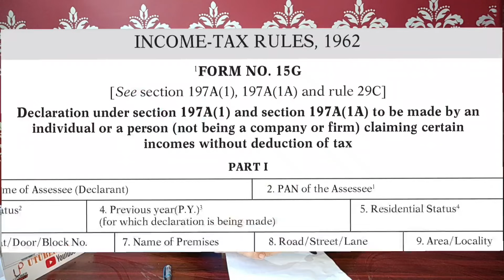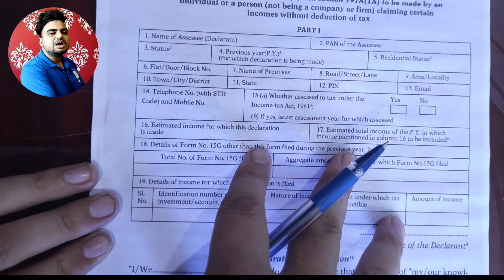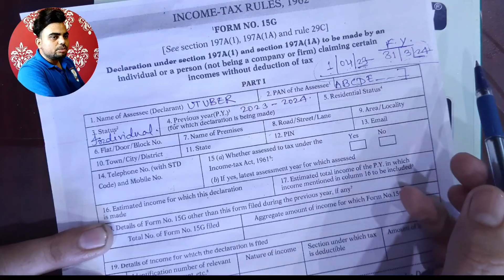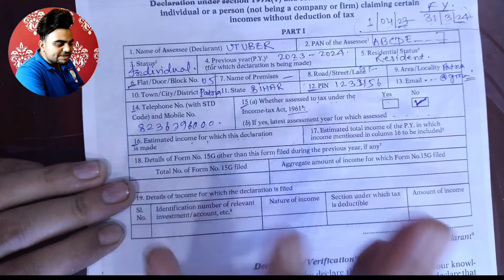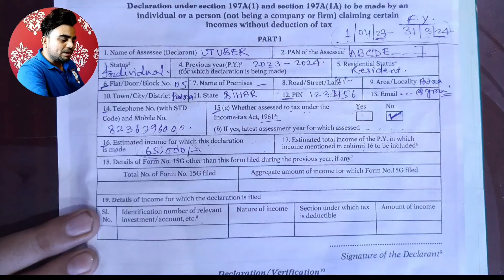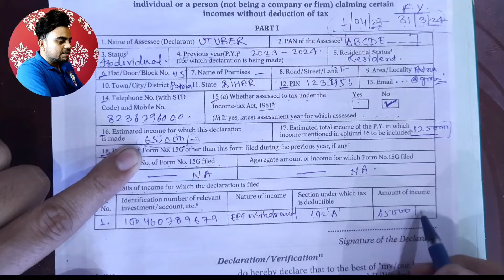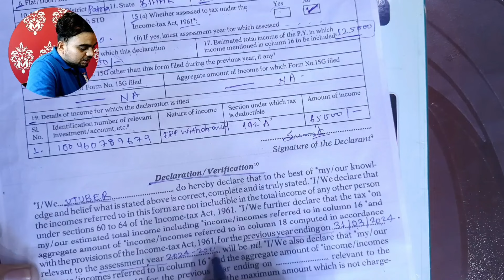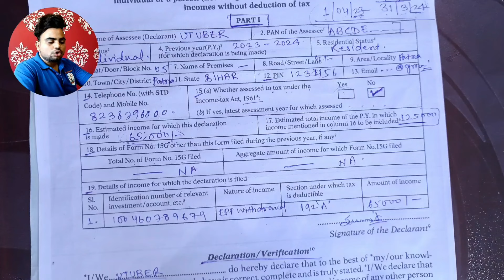form 15g kaise bhare | Form 15g For PF Withdrawal | Form 15g kaise bhare 2023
form 15g kaise bhare | Form 15g For PF Withdrawal | 15g form kaise bhare  इससे आसान नहीं मिलेगा

In this video you will learn that How to fill form 15g for pf withdrawal. I have explained step by step process by which you can fill 15g easily.
Form 15g is a form of income tax department and is to filled to save TDS deduction.

form 15g kaise bhare

15g form kaise bhare

15g form fill up for pf withdrawal

form 15g for pf withdrawal

form 15g

15g form

15g form kaise bhare

15g form fill up for pf withdrawal

form 15g

15g form

how to fill form 15g for pf withdrawal

15g form fill up

pf 15g form kaise bhare

epf form 15g kaise bhare

pf form 15g kaise bhare

how to fill 15g form

15g form kaise bhare

15g form fill up for pf withdrawal

form 15g

15g form

15g form fill up

how to fill 15g form for pf withdrawal

15g form fill up